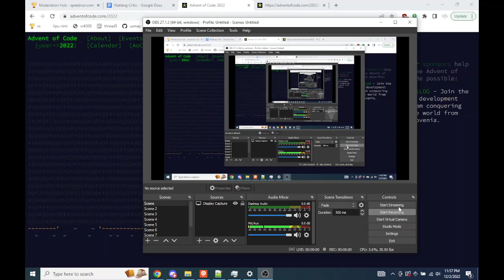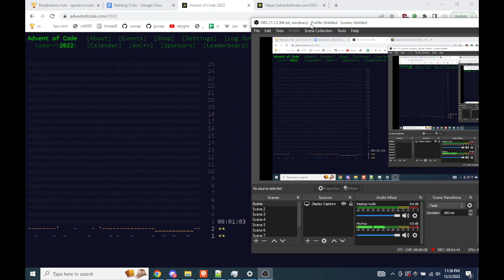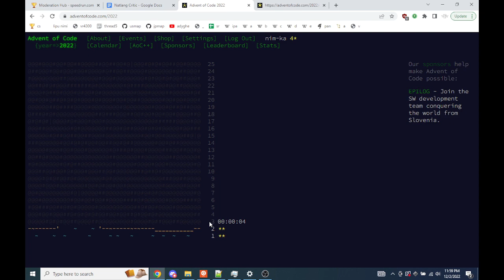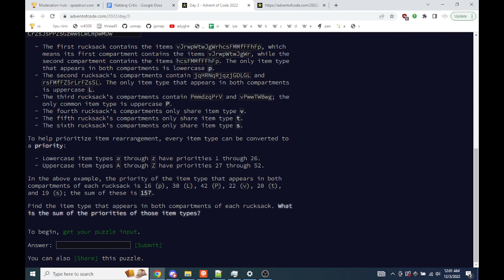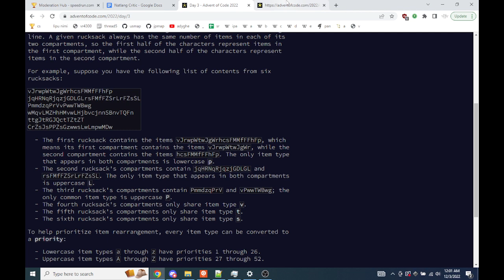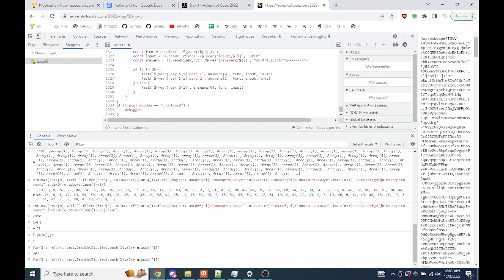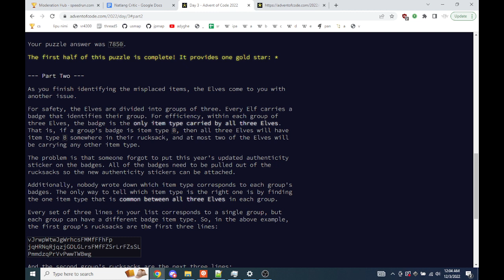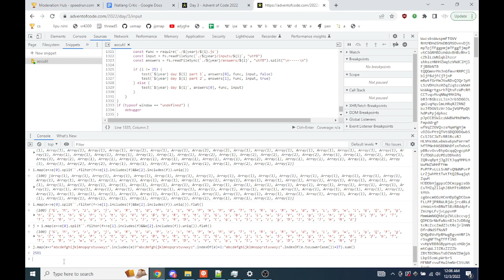i forgor how loops work; Advent of Code 2022 Day 3 (#61/#137, 2m40s/5m52s)